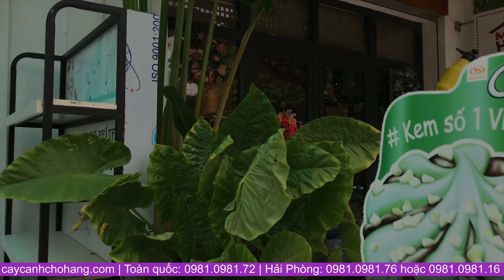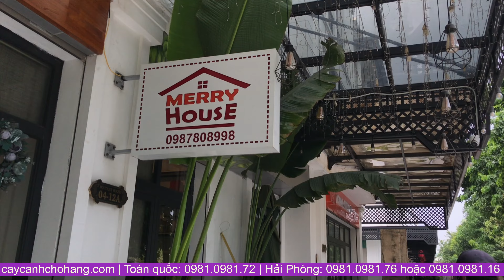Phun Thuốc Cho Cây Bệnh Rệp Trắng, Muội, Sâu | CÂY CẢNH CHỢ HÀNG | Đoạn Đằng Phong | Hải Phòng